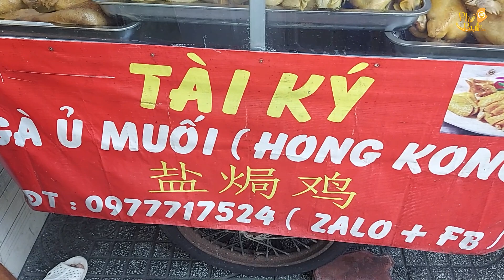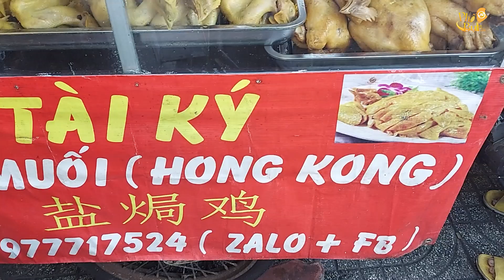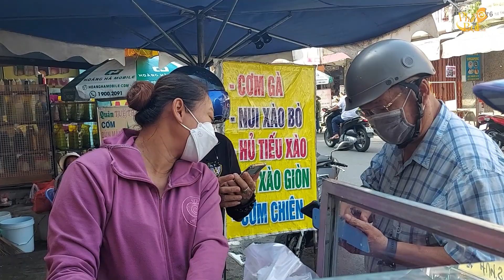Khủng Khiếp Cảnh Chen Lấn, TRanh Giành Mua Gà Ủ Muối Của Người Hoa Ở Sài Gòn//Phố Bụi